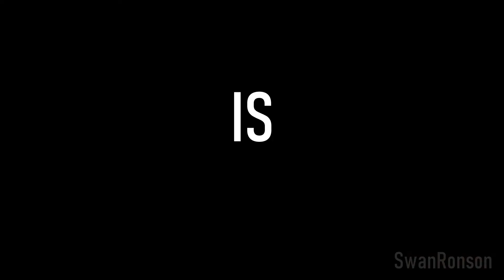"Astrosight" inter:sect Mr. Robot Music Video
Compiled with scenes from Mr. Robot seasons 1-3

Audio: "Astrosight" by inter:sect feat. Noelle LeBlanc & Naoko Takamoto
(originally composed for Harmonix's "Amplitude")